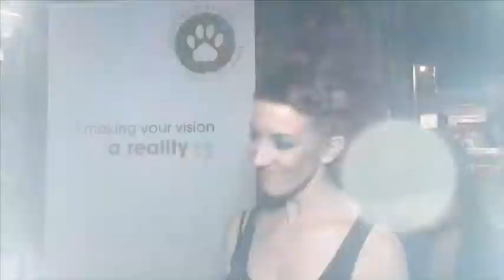Tiger World PR & Events Launch Party video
Tiger World PR & Events launch party at Privee  Wednesday 29th August

Head make up artist, Claire Appleby
Assistant make up artists  Louise Hall,  Danny Defreitas
Hair by Edward Coppin and Louise Plumb
Assistant Stylist Barbod Mayriz

Models for Laura Moore Fashion
Nicole Healy
Georgia Stratton
Chloe Hooton
Genevieve Anya
Victoria Elsie
Rayner Wilding
Hannah Burton Shamina Bennett-Harris

Models for Twenty8 Leather
Artem Zelikov
Jordan Loughran
Lewis Asquith
Sam Mcwilliams
Matt Collis
Michael Odeh
Nikola Trifinovic
Wajid Butt

MUSIC: Live performances will be from music clients, Gloria Garcia, Mark Crofts & Rhymestar.

DJ NES who ensured the dance floor was jumping at the after party and throughout the nights entertainment.

FILMING:  Artifex Studios

COMPANY PROMOTIONAL VIDEO: Tortoise & Hare Productions

TIGER WORLD PR TEAM
Head of Events: Alexa Somogyi
Head of Beauty & Fashion: Aimee Taylor
Company Secretary: Raymond Pugh

GIFT BAGS:
Mars Chocolate, Dove hair conditioner,
Flawless Women Magazine,
Karrot kandi soap,
Puriskin cream
Gift vouchers from  Lotus Blue Jewellery, Twenty8 Leather, Seventa Image Make Up,
Victoria Baptiste Photography